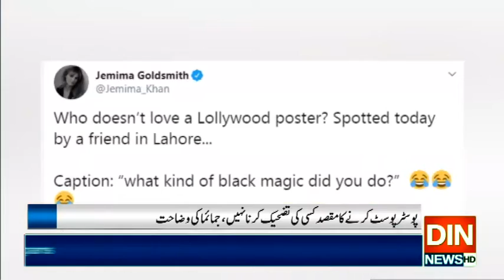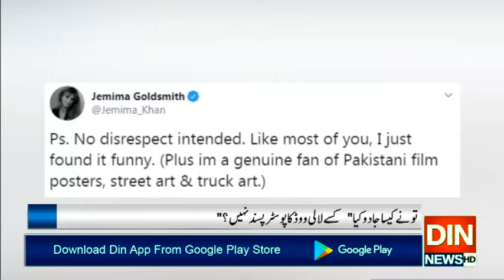"تونے کیسا جادو کیا" کسے لالی ووڈ کا پوسٹر پسند نہیں؟